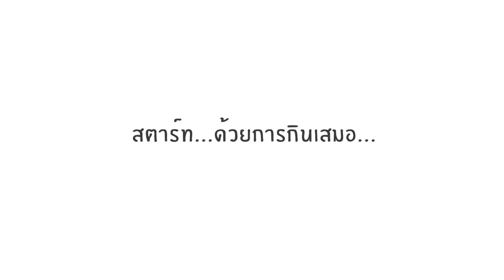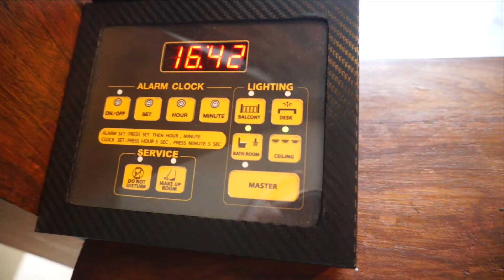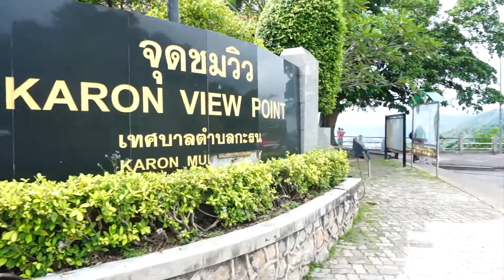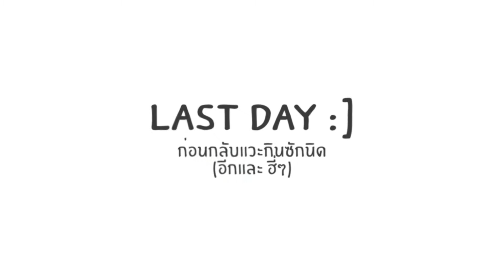Bucciime in Phuket :: 11-13 Sep 2014 :: Sunsuri Phuket [Nai Han]